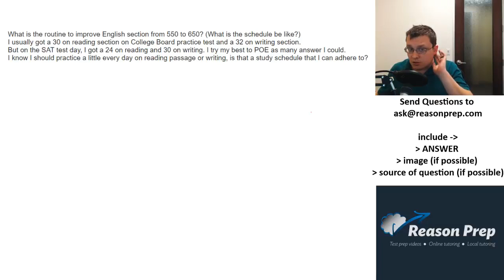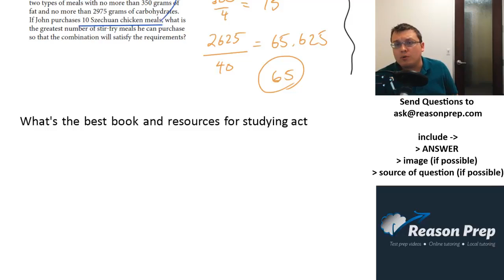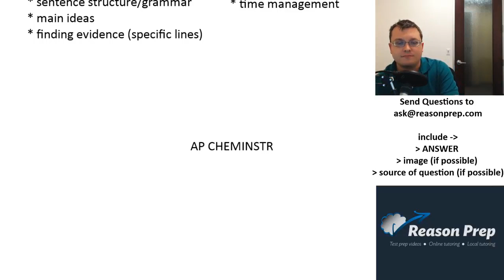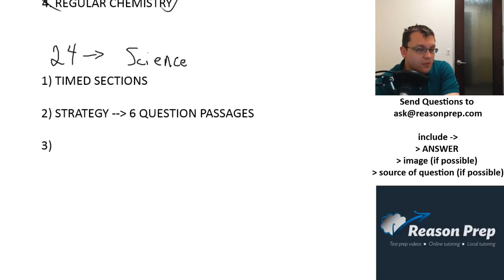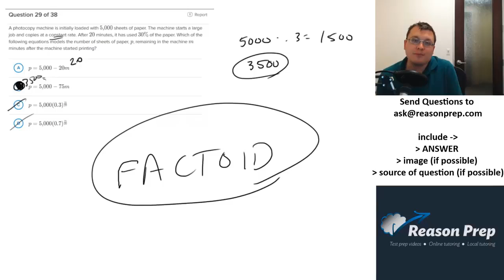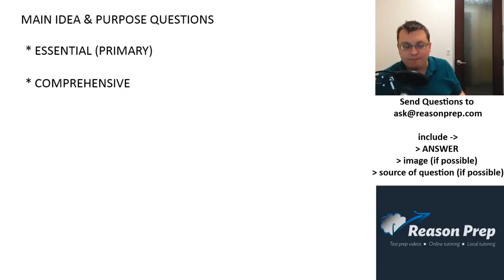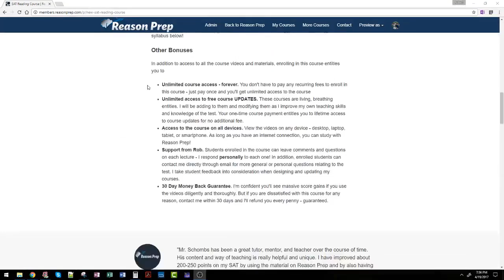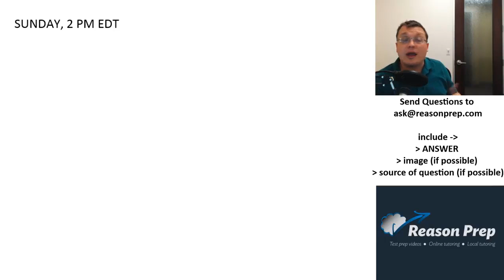Stream Highlights #2 - SAT & ACT Study Session